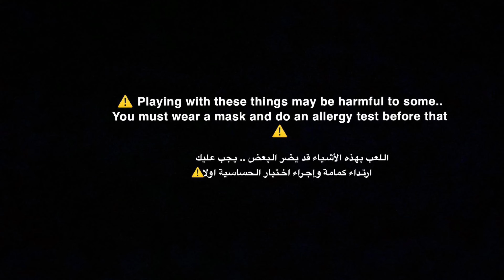Asmr - +40 baking soda cups with glitter and colored sand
00:00 normal
04:28 sifting
05:05 pebble crush
05:42 powder play
06:22 faster